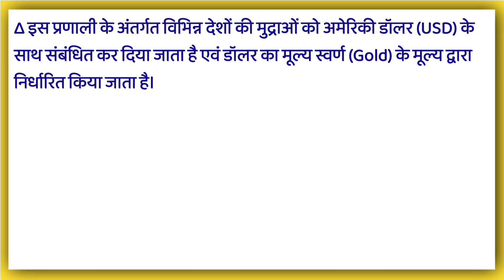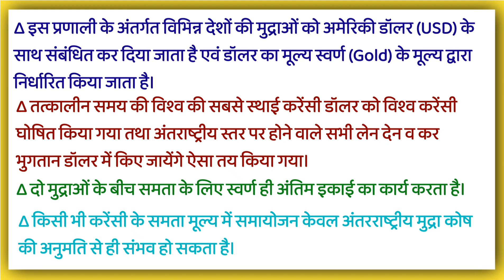विनिमय दर की ब्रेटनवुड्स प्रणाली|Vinimay Dar Ki Bretton Woods Pranali|Bretton Woods of Exchange Rate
विनिमय दर की ब्रेटन वुड्स प्रणाली किसे कहते हैं | Vinimay Dar Ki Bretton Woods Pranali kise kahate hain | Bretton Woods of Exchange Rate

विनिमय दर की ब्रेटन वुड्स प्रणाली
विनिमय दर की ब्रेटन वुड्स प्रणाली हिंदी में
विनिमय दर की ब्रेटन वुड्स प्रणाली किसे कहते हैं
क्या होता है विनिमय दर की ब्रेटन वुड्स प्रणाली
क्या है विनिमय दर की ब्रेटन वुड्स प्रणाली
विनिमय दर की ब्रेटन वुड्स प्रणाली के बारे में पूरी जानकारी

Vinimay Dar Ki Bretton Woods Pranali kise kahate hain in
Kya Vinimay Dar Ki Bretton Woods Pranali
Vinimay Dar Ki Bretton Woods Pranali in hindi
Vinimay Dar Ki Bretton Woods Pranali kya hai hindi mein in
Kya hota hai Vinimay Dar Ki Bretton Woods Pranali hindi mein
Vinimay Dar Ki Bretton Woods Pranali ke bare mein puri jankari

What is Bretton Woods of Exchange Rate in Hindi
What is Bretton Woods of Exchange Rate
explain in hindi
What is Bretton Woods of Exchange Rate in
explain
What is Bretton Woods of Exchange Rate in Economics
Hindi mein
in Hindi
What does it means Bretton Woods of Exchange Rate